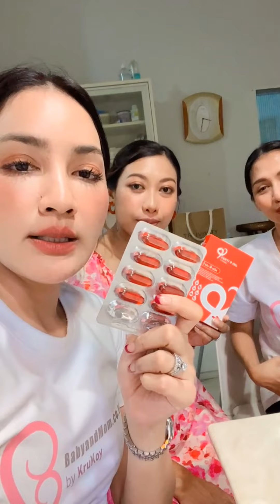ทานน้ำมันดี Ferti 9 อย่างไรให้ได้ประโยชน์สูงสุด